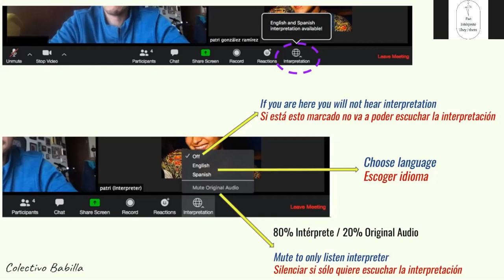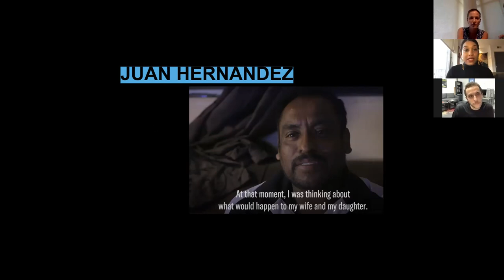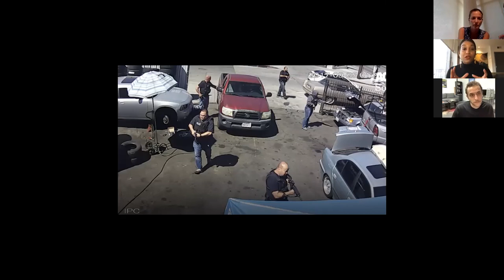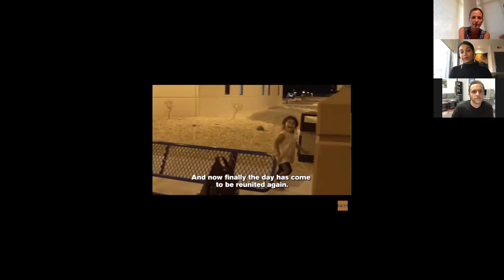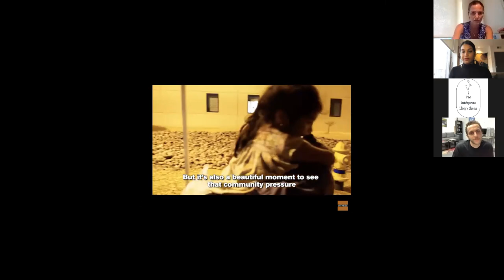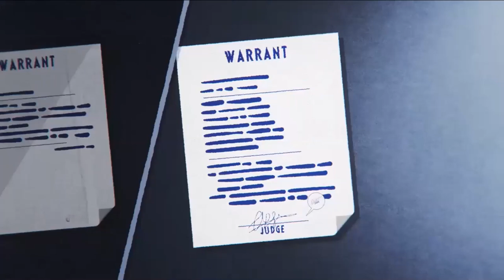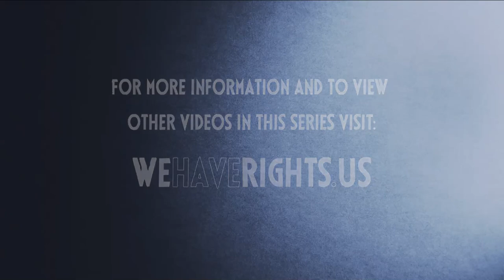We Have Rights - Digital BRIC Stoop Share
We shared our new Documenting ICE animated video from the We Have Rights series at the first ever BRIC digital stoop share. Watch the panel here.